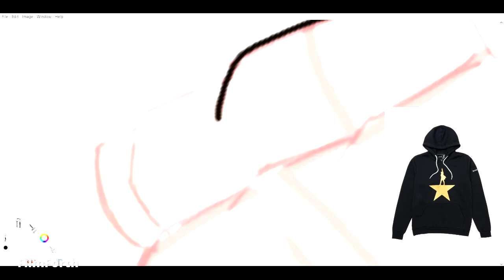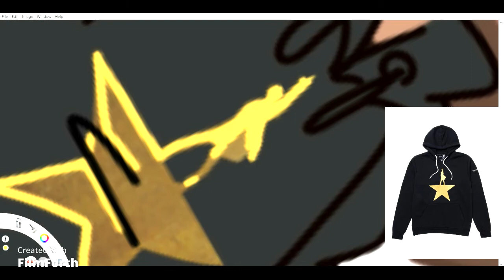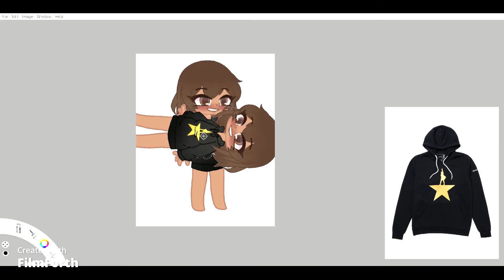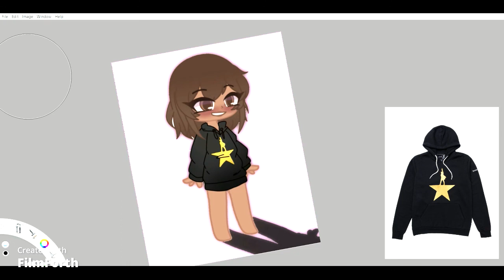Maxacceptchallenge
ok so like Hamilton Hoodies are comfy aight bye-